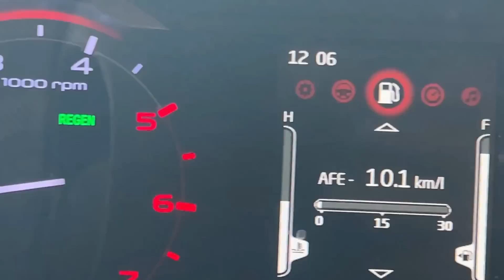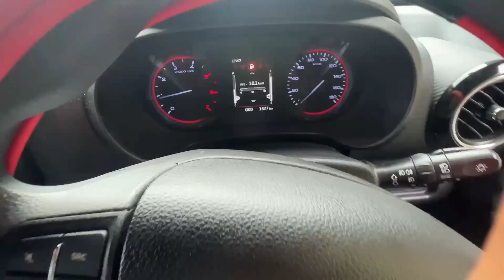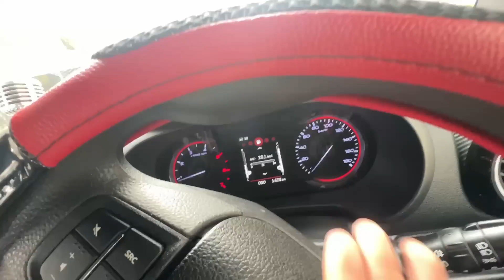Aaj Barish Nae Sab Phool Gira Diya 😨